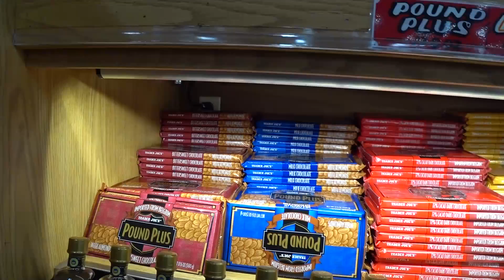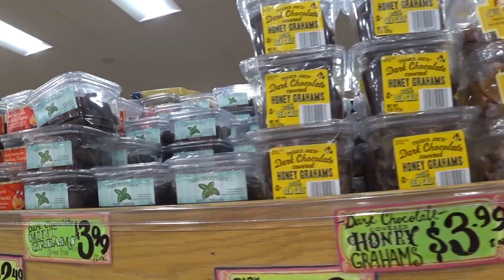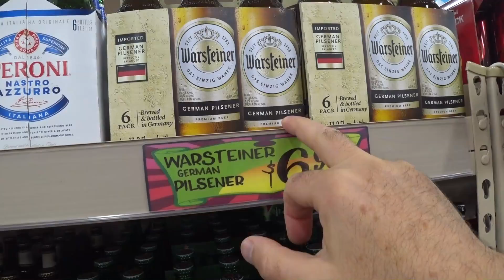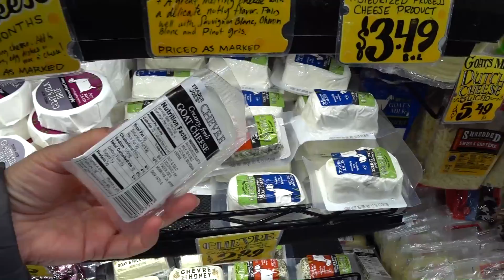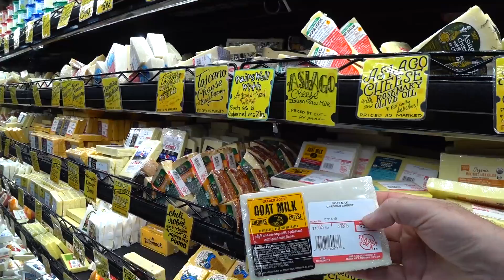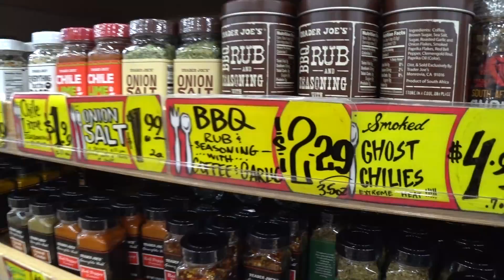Магазин Trader Joe's - пошли за коньяком, а что получилось смотрите сами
В этом магазине много товаров из Европы - ких именно? Смотрите наш репортаж из Санта Крузб Калифорния
Ссылки на канале SiliconValleyVoice /школа Михаил Портнов: